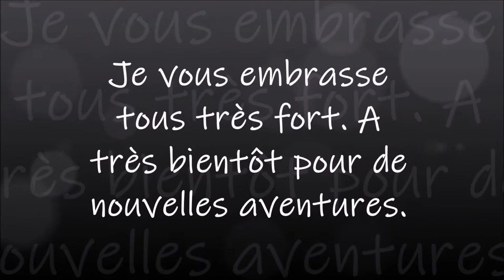DIAMOND PAINTING LA FEMME ET LE TIGRE de la boutique IBRODERIE DIAMANT PART 2